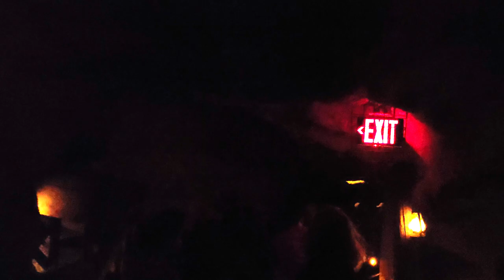CALICO MINE RIDE | Knott's Berry Farm 4K 60FPS POV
This beloved attraction carries riders aboard ore cars, on a realistic adventure through dimly lit tunnels of a working gold mine. The winding journey takes passengers to underground lakes, waterfalls, caverns filled with thousands of mysterious formations, chambers filled with steaming, bubbling pots, and geysers.

At several points in the trip, riders find themselves along the rim of a sixty-five foot deep and ninety-foot wide scene filled with dozens of animated miners trying to strike it rich.

Height Requirement: 46 inches or accompanied by a supervising companion

Calico Mine Ride - A Legendary Attraction
A LEGENDARY ATTRACTION

The Calico Mine Ride, Knott’s first major ride, opened in Ghost Town in November 1960 and was quickly recognized as one of the world’s most immersive “dark rides.” The beloved attraction, designed by industry pioneer Bud Hurlbut, carries riders aboard ore cars on a realistic adventure through dimly lit tunnels of a working gold mine. The winding journey takes passengers to underground lakes, waterfalls, caverns filled with thousands of mysterious formations, chambers filled with steaming, bubbling pots and geysers. At several points in the trip, riders find themselves along the rim of a sixty five foot deep and ninety foot wide scene filled with dozens of animated miners trying to strike it rich.

The attraction’s rustic wooden loading platform has been refreshed and now includes a “peek-in” similar to those found throughout Ghost Town, offering guests windows into the rich mining history of the 1850s on their way toward boarding the mine train car.

Calico Mine Ride - Preserving a Classic
PRESERVING A CLASSIC

Nearly fifty animatronic humans and dozens more animals populate the updated adventure, with more than 120 characters spread through classic and re-imagined scenes. New denizens of the mountain include an old miner just inside the first tunnel who will welcome guests into the Calico Mine and warn them of dangers that lie along the rails ahead. Despite the massive mining operation depicted inside the Calico Mine, since the attraction first opened, no character has ever actually found gold in the mountain. As part of the renovation, one lucky miner will be seen striking it rich with gold in-hand!

The twisting, turning tunnels and expansive caverns were completely repainted, including a brilliant new color scheme in the spectacular “Heaven Room.” Here, guests will thrill to the glorious sight of the thousands of spectacular stalagmite and stalactites accompanied by the original musical score, which has been digitally re-recorded. Original special effects have been lovingly re-created, like real steam in the Bubbling Pots scene with its surprising steam geyser and tipping barrels and other effects in the Explosion Room finale.

Calico Mine Ride - New Exciting Effects
NEW EXCITING EFFECTS

In January 2014 the attraction closed for a comprehensive five month restoration by Knott’s Berry Farm’s design and production team. The project was another partnership with Garner Holt Productions, Inc., the team that brought award winning new enhancements to the Timber Mountain Log Ride in 2013 with lifelike animatronics and stunning show scenes.

The renovation of the iconic attraction includes the addition of over 50 new state-of-the-art animatronic figures, all new audio and theme lighting system, and special effects that will capture the imagination of would-be miners as they journey deep into the winding caverns of the attraction.

Knott’s Berry Farm is a world-renowned theme park built from the humblest of beginnings nearly 100 years ago. Starting with a simple roadside berry stand, then a restaurant serving mouthwatering chicken dinners, Walter and Cordelia Knott attracted long lines of customers to their Buena Park farm.  To keep crowds entertained, the Knott family built an entire western-themed town that remains the heart of Knott’s Berry Farm today.  Anchored in its rich California history and charm, Knott’s Berry Farm now bursts with attractions and entertainment for all ages, including first-class roller coasters and thrill rides, elaborate stage shows, interactive entertainment, and family-friendly fun featuring Snoopy and the Peanuts Gang. To complete the family resort, the Knott’s Soak City Waterpark and Knott’s Hotel are located within walking distance of the theme park. Plus, true to its roots, Knott’s continues to serve up delicious food creations that can only be found at Knott’s Berry Farm— California’s first theme park.